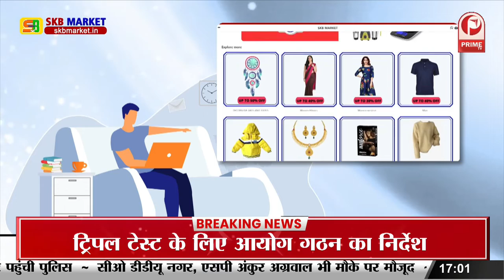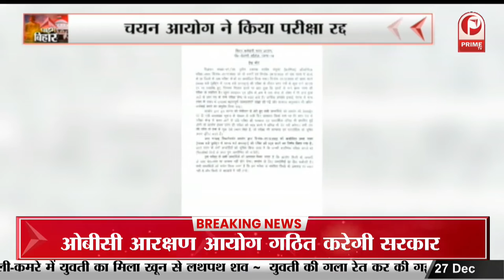Madhubani: भारतीय कम्युनिस्ट पार्टी का 98वां स्थापना दिवस || Prime Tv